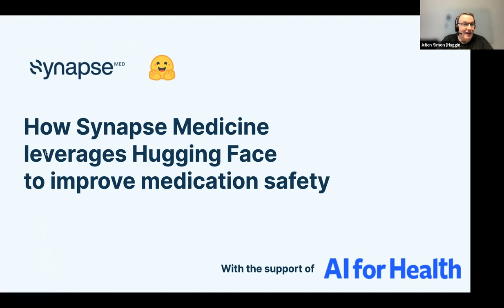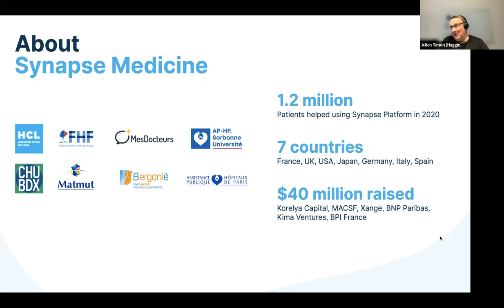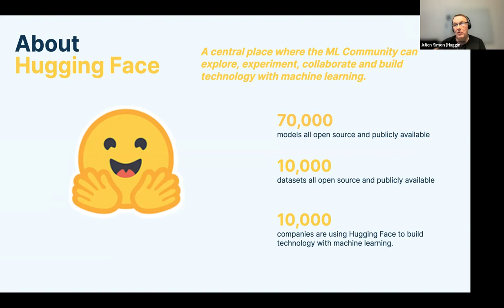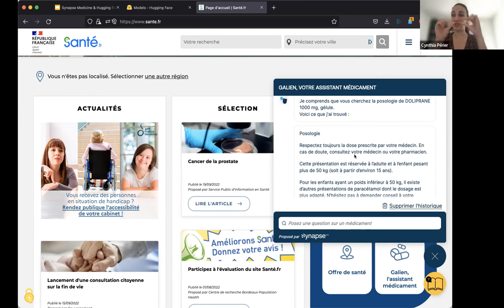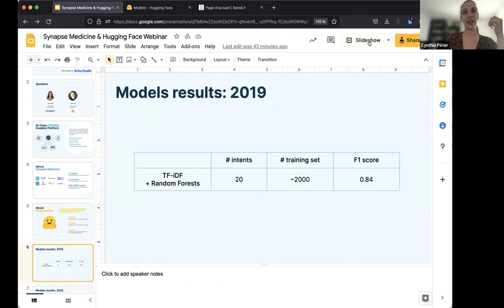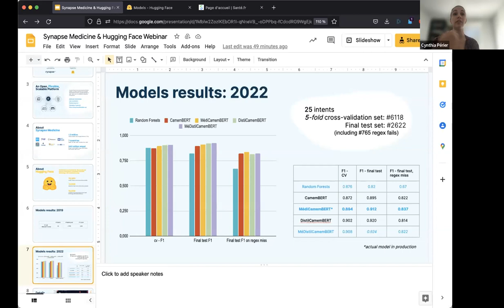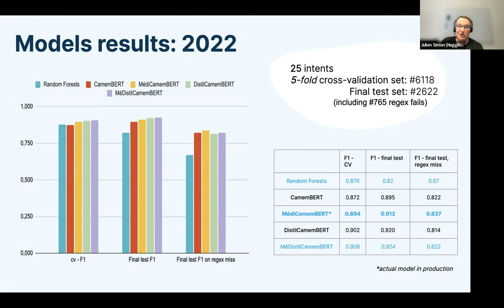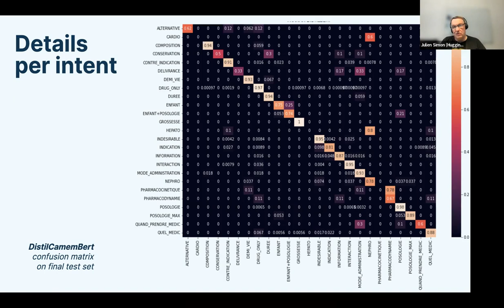How Synapse Medicine leverages Hugging Face to improve medication safety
During this webinar, Cynthia Périer, Data Scientist at Synapse Medicine and Julien Simon, Chief Evangelist at Hugging Face discuss how Synapse Medicine leverages Hugging Face to improve medication safety.

Santé.fr is the website owned by the French Ministry of Health and especially the French Agency for Digital Health. Its goal is to give French citizens access to all healthcare information in France. It plays a major role in prevention and enables access to reliable, transparent and accessible health information.

The French Agency for Digital Health wanted to provide accurate information about medications to Santé.fr users. They have reached out to Synapse Medicine to integrate its medication chatbot, named Galien, on the Santé.fr website.

Synapse Medicine used Hugging Face machine learning models during the chatbot development.

Save your spot for this live webinar to learn:

The impact of Transformers on health tech use cases
How Synapse Medicine leverages Hugging Face
How to perform domain-adaptive pretraining on a transformer model to improve its comprehension of pharmaco-medical data
How we fine-tuned the resulting model on a supervised intent classification task
Can't attend the live broadcast? Go ahead and register anyway — we'll be sure to send a webinar recording to all registrants.

Speakers

Cynthia Périer - Data Scientist at Synapse Medicine
Julien Simon - Chief Evangelist at Hugging Face

About Synapse Medicine

Synapse Medicine’s mission is to provide everyone access to the best medicine. The startup, which collaborates closely with the largest French university hospitals, has developed a Medication Intelligence platform dedicated to proper drug use. As a leader in its category, the solution is 100% independent from the pharmaceutical industry and is used today by thousands of healthcare professionals.

About Hugging Face

Hugging Face is a wildly popular community-based repository for open-source ML technology. It is a platform that stores, serves and manages the latest and greatest in open-sources ML models, including enabling customers to fine-tune these models and deploy them at scale.

Hugging Face is one of the most used platforms and is empowering 10,000 companies to integrate artificial intelligence into their products or workflows.